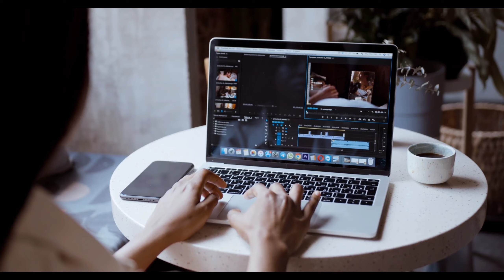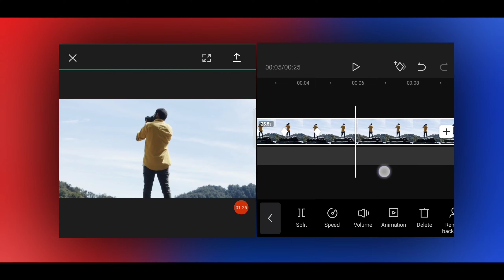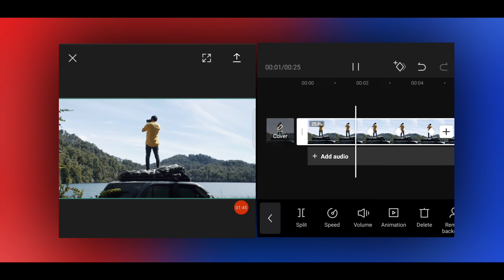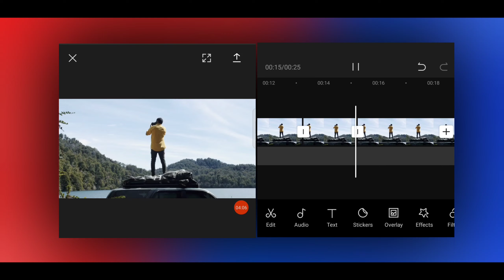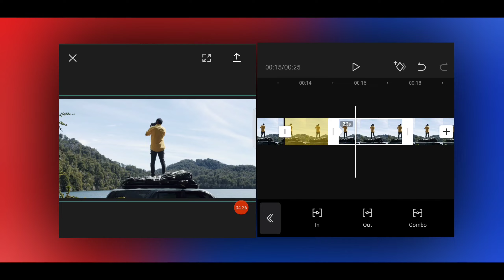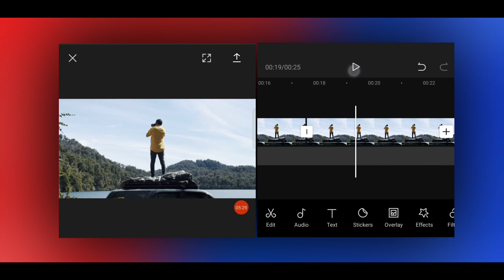Create AE Level Transation In Capcut | Capcut Cool Transation Effect | Transation Tutorial Capcut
Help this channel to buy anything from this link

Hello friends welcome to our channel ka production, doston aaj ke iss video par me aapko dekhiye hai capcut video editor me ae level transation tutorial kaise edit kar sakte ho..

capcut ae level transation tutorial
capcut smooth transition effects
capcut transation like alight motion
capcut tutorial transation
capcut zoom transation
capcut zoom effect
split transation in capcut
capcut smooth transition amv
capcut transition tutorial anime
capcut animation tutorial
animation in capcut
capcut cool transation